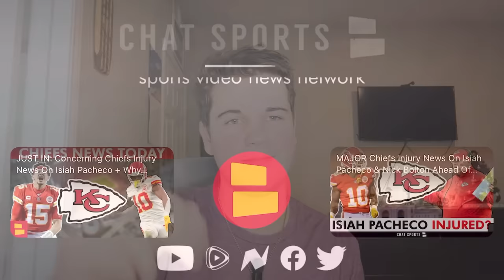BIG Chiefs SIGNING Soon? Kansas City Chiefs Rumors After Trading L’Jarius Sneed To The Titans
Kansas City Chiefs rumors talk about the latest trade by Brett Veach as he trades L’Jarius Sneed to the Tennessee Titans for 2025 3rd round pick and 2024 7th round pick swa What is next for the Chiefs, will the Chiefs re-sign Michael Danna or Donovan Smith?. NFL rumors talk about the possibility of the Chiefs signing Xavien Howard. Check out the latest Chiefs News and Chiefs rumors with Chat Sports host Jace Andrews.

Chiefs Kingdom, assert your rule over the NFL by commenting on today's questions:
- Who will the Chiefs next signing come from? Type 'I' for Internal 'E' for External

Get your Kansas City Chiefs Super Bowl 58 gear before it’s gone!

Adam Schefter:
Trade: Chiefs are finalizing a deal to send franchise CB L’Jarius Snead to the Titans, per league sources. Chiefs are expected to receive a 2025 3rd-round pick, in addition to a 2024 7th-round pick flop, while Snead will sign a new contract. Trade is pending physical for Sneed.

Missed some of our recent Chiefs YouTube coverage? We got you covered:
- 🚨TRADE ALERT: L’Jarius Sneed TRADED To The Titans For 2025 3rd Round Pick | Kansas City Chiefs News
- Mel Kiper 2024 NFL Mock Draft: Kansas City Chiefs NOT TAKING WR At Pick #32? | Chiefs Draft Rumors

Kansas City Chiefs rumors & news are covered on The Chiefs Report by Chat Sports throughout the 2024 NFL Offseason.

Wanna win the AFC West again in 2024? LIKE THE VIDEO!

Kansas City Chiefs 2024 NFL Draft picks:
- Round 1
- Round 2
- Round 3
- Round 4
- Round 5 (via DAL)
- Round 5 (Compensatory)

Jace Andrews will retweet everyone that shares this Chiefs Report YouTube video on Twitter!

Follow Jace Andrews on Twitter to keep up with all the Chiefs news, all year long

Chat Sports is your source for all Chiefs news - find more articles and content

Turn on notifications for up-to-the-minute Chiefs news! 🔔